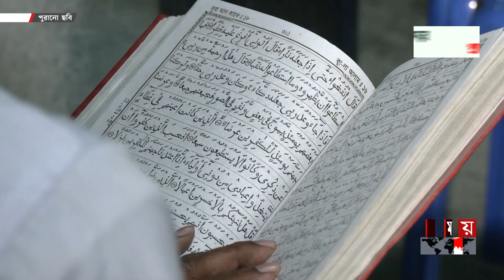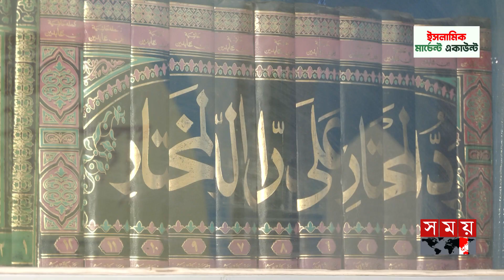পবিত্র শবে বরাত আজ | Shab-e-Barat | Islamic News | Somoy National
পবিত্র শবে বরাত আজ | Shab-e-Barat | Islamic News | Somoy TV